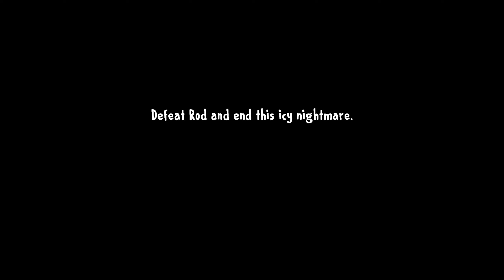FROZEN MIKE !!!! Ice Scream 8 & Ice Scream 2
My Device (_Laptop_)👇
Asus Vivobook 16x Oled
Laptop Features 👇
Processor : 12th Gen Intel(R) Core(TM) i7-1255U   1.70 GHz
Ram : 8 GB
Storage : 512 GB

My Screen Recorder👇
*Samsung Default Screen Recorder
*Huawei Default Screen Recorder

My Editors👇
Capcut (_video_)
PixelLab, Incollage, Canva (_Thumbnail_)

If You want to talk with me, you can do it through my discord id..

//See You Soon In A New Video\\